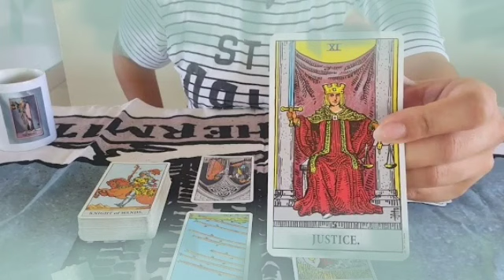برج السرطان ♋ شخصين رايدينك اعرفهم🤫ازدهار بعد صحوه🙏بيشوفك الام بتاعه♥️